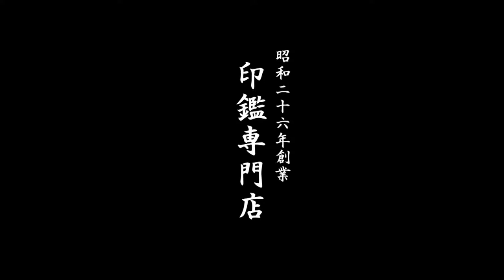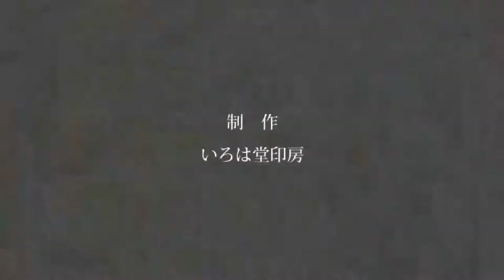鳥取市でオリジナルのはんこを作るなら、地元の老舗ハンコ屋いろは堂へ!!